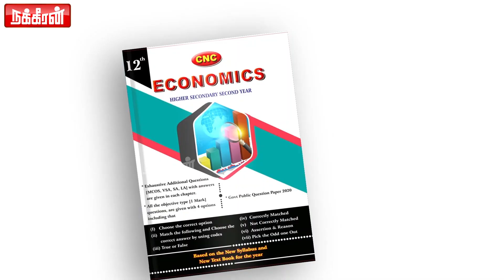பெரியாரே வீரமணியிடம் வேண்டிக் கேட்டுக் கொண்ட விஷயம்! Oviya | Viduthalai | Press | K Veeramani | DK